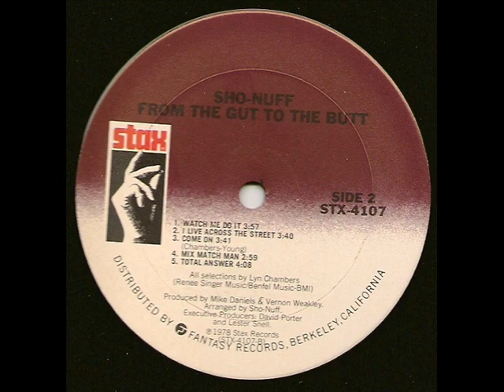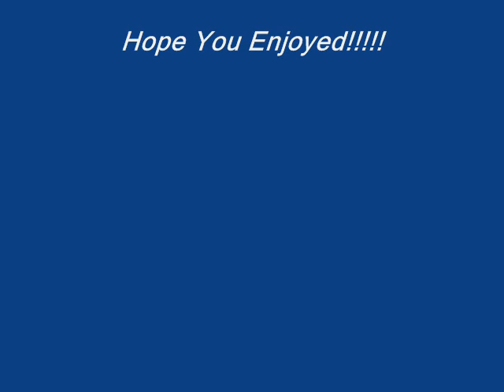I Live Across The Street Sho Nuff 1978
From The 1978 LP "From The Gut To The Butt"